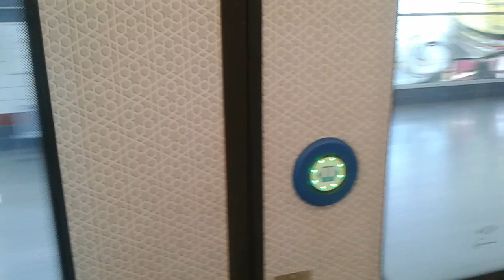CSR Çok gürültülü simens.Vagon numaralar 1082,2082 Hat M1 Koru Törekent.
Teknik Özellikler Motor Simens.Vatman sistemi otomatik.Kapı sistemi elektrikli alarmlı.Tam elektrikli sistem.Korna sesi havalı.klima sistemi Manuel kuru sesli.Model yılı 2016 Çin malı üretim yeri Ankara hizmete giriş 2016 iyi seyirler.